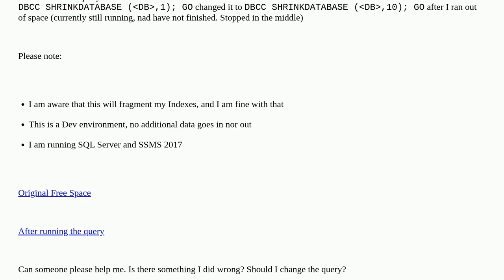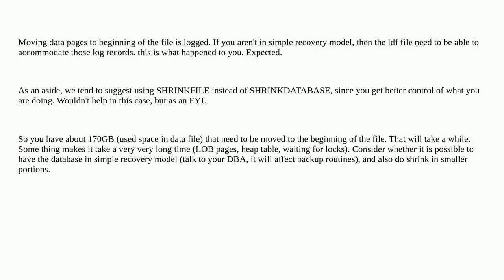Dba: DBCC ShrinkDatabase is increasing my file size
DBCC ShrinkDatabase is increasing my file size

A special thanks goes out to the community

  sql-server ssms shrink